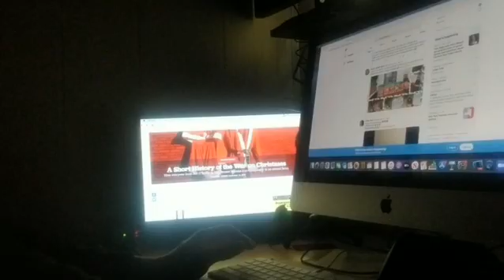The Twenty Twenty 25 Days of the War on Christmas pt 12